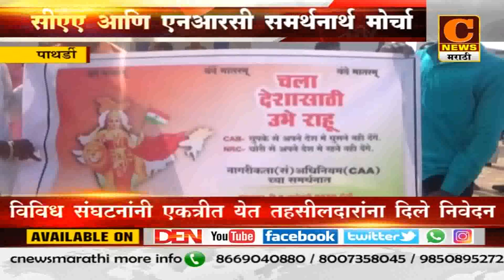पाथर्डी - सीएए आणि एनआरसी समर्थनार्थ मोर्चा